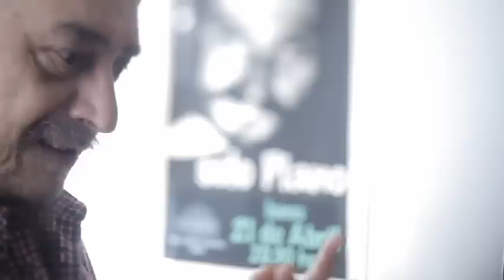ONCOTO Entrevista Egberto Gismonti